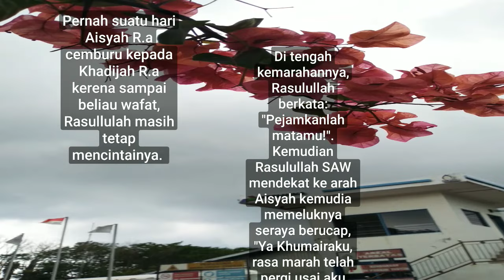Romantisnya Rasullulah SAW kepada Aisyah R.a